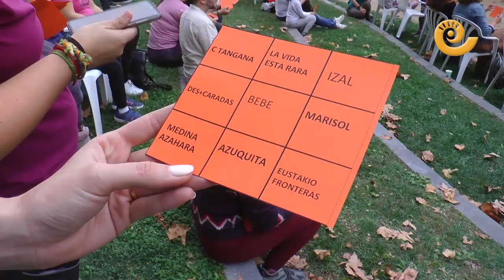CAMBIO CLIMÁTICO Alcañiz | DOMINGO de CULTURA y ARTE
Alcañiz ha vivido este fin de semana unas completas jornadas didácticas cuyo objetivo era concienciar y hacer que la sociedad alcañizana aportara su grano de arena a la lucha contra el cambio climático. A través de las actividades organizadas desde las áreas de Infancia y Juventud y Medioambiente, decenas de vecinos de todas las edades han podido conocer más sobre esta problemática para tratar de hacerle frente. Todo ello desde una perspectiva positiva y proactiva, gracias a los numerosos invitados.
Sobre las diez de la mañana la programación comenzó con una plantación de árboles. Niños, niñas y vecinos de todas las edades se sumaron a repoblar con latoneros, fresnos y algún arce autóctono la zona ubicada tras el colegio Concepción Gimeno, al lado del río. Tras esto la comitiva avanzó por la ruta de la ribera para poder disfrutar tanto de una actuación de música en acústico a cargo de Eva y Fer, como de un recital poético del Grupo Levadura. Bajo la Glorieta los asistentes vivieron un espectáculo de telas acrobáticas, pasando ya a participar en un Quizz Ecologista y unas interesantes ponencias gracias a Ecologistas en Acción y el CSIC. Tras la comida de alforja tuvo lugar un espectáculo de batucada y un taller de bodypercusion para acabar con jota, café y un bingo verde. A partir de las seis de la tarde el Grupo Juvenil de Sonia Lanuzza actuó en la Glorieta, concluyendo esta interesante jornada con el concierto de Caliza, uno de los principales grupos musicales centrados en el activismo medioambiental.